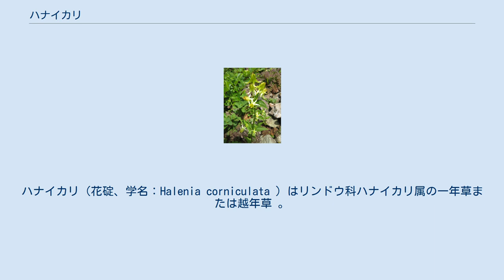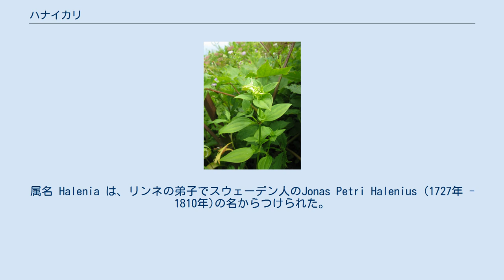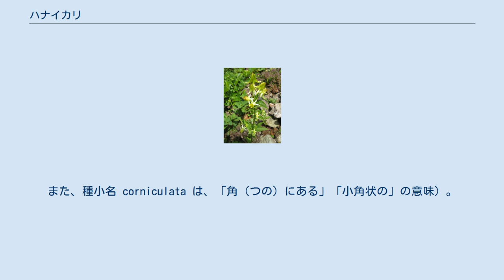ハナイカリ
ハナイカリ（花碇、学名：Halenia corniculata ）はリンドウ科ハナイカリ属の一年草または越年草 。
 茎は直立して高さは20-60cmになり、緑色で細く4稜があり、やや分枝する。
葉はごく短い葉柄があり対生する。
葉身は長楕円形で先端がとがり、長さ2-6cm、幅1-2.5cmになり、縁は全縁になり、3つの主脈がはっきりと見える。
茎の先端および葉腋に集散花序をだす。
花柄は細い。
花冠は淡黄色でやや緑色を帯び、深く4裂し、長さ6-10mmになり、各裂片の下部は特徴的な線形の距になり、長さ3-7mmになる。
萼は緑色で深く4裂し、裂片は線形でとがり、長さは花冠の半分から3分の2ほどになる。
雄蕊は4個、雌蕊は1個あり、花冠の中にある。
果実は紡錘形の蒴果で、花冠と同じ長さになり、熟すと2片に裂開する。
種子は円形または楕円形で、表面はなめらかで、長さ1mmになる。
 日本では、北海道、本州、四国、九州に分布し、山地帯から亜高山帯の日当たりの良い場所に生育する。
世界では、朝鮮半島、中国大陸東北部、千島列島、樺太、シベリア、カムチャツカ半島、ヨーロッパ東部に分布する。
 和名ハナイカリは、距がある花冠の形が船の碇に似ていることにより付けられた。
属名 Halenia は、リンネの弟子でスウェーデン人のJonas Petri Halenius (1727年 - 1810年)の名からつけられた。
また、種小名 corniculata は、「角（つの）にある」「小角状の」の意味）。